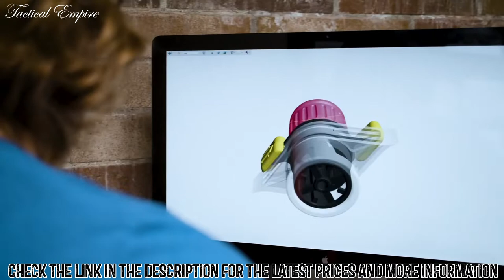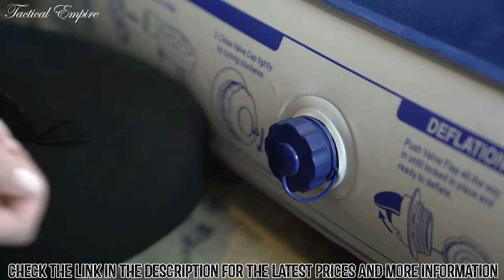Best Camping Mattresses 2024 | Top 7 Best Camping Mattresses On Amazon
In this video, we shortlisted the top 7 Best Camping Mattresses on the market in 2024. We made this list based on our personal opinion.

7. Therm-a-Rest Sleeping Pad

6. EnerPlex Never-Leak Mattress

5. Intex Comfort Dura-Beam Airbed

4. KLYMIT KLYMALOFT Mattress

3. Intex Prestige Downy Airbed Kit

2. Lightspeed Flexform Mattress

1. Best Choice Products Mattress

     the program is designed to provide a means for sites to earn